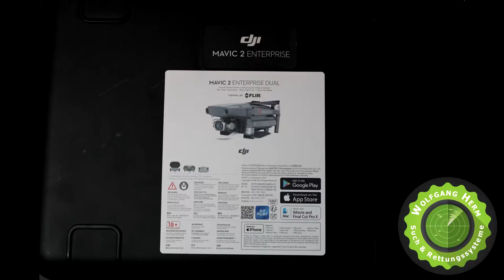Lieferprogramm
Kleines Video über die Geräte wo zur Vorführung bereitstehen.